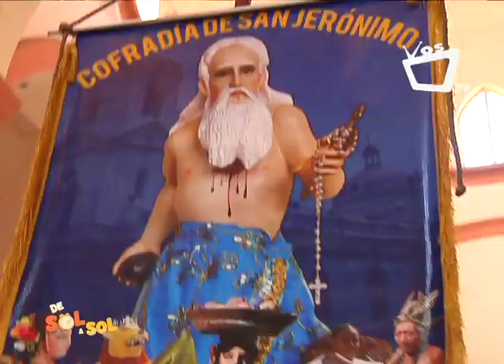Comienzan las fiestas de San Jerónimo en Masaya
Masaya, la cuna del folclor nicaragüense, es la sede de las fiestas patronales más largas del país en honor a su santo patrono San Jerónimo, que la tarde de este martes dieron inicio con la tradicional pedida de licencia por parte del alcalde de la ciudad, Orlando Noguera